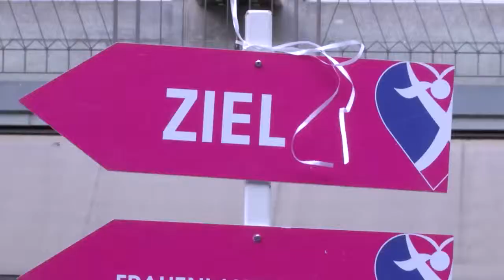IMPRESSIONEN BASLER FRAUENLAUF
Ladies, es war uns eine Freude! Vielen lieben Dank für diesen schönen Tag!